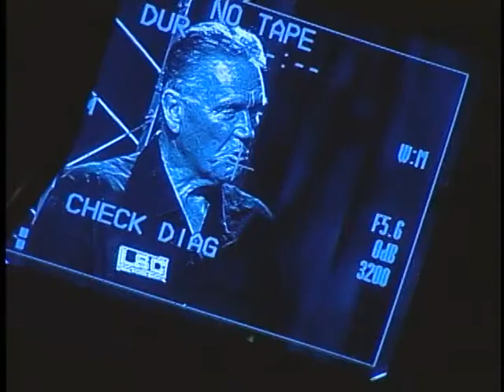101941 Sportstime - Todd Summers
Sportstime with Bob Hintz
Guest: Todd Summers